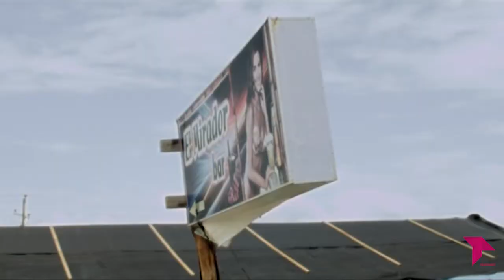MÉDICOS DEL MUNDO Y DIPUTACIÓN DE TOLEDO SEGUIRÁN COLABORANDO PARA ACABAR CON LA EXPLOTACIÓN SEXUAL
Desde 2017 la Diputación de Toledo colabora con Médicos del Mundo en la lucha contra la trata de personas para la explotación sexual en la provincia.